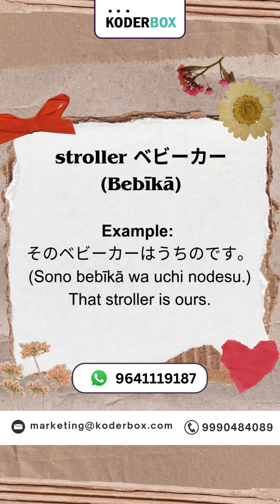Learn Japanese with "baby items in Japanese "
Join our language learning community as we explore the essentials of the Japanese language together! Today, we're focusing on "Baby Items in Japanese." This is a great chance to learn important words that you can use in everyday life.

Whether you are just starting to learn Japanese or you already know some basics and want to improve, our fun and easy lessons will help you. Imagine being able to talk about baby items in Japanese with confidence!

We sell these awesome products, check them out here:

Japanese N4 and N5 courses at an affordable price

N5- 7000 INR
N4- 8000 INR
N3- 11000 INR
N4+N5- 12500 INR

Book your seats for a DEMO CLASS